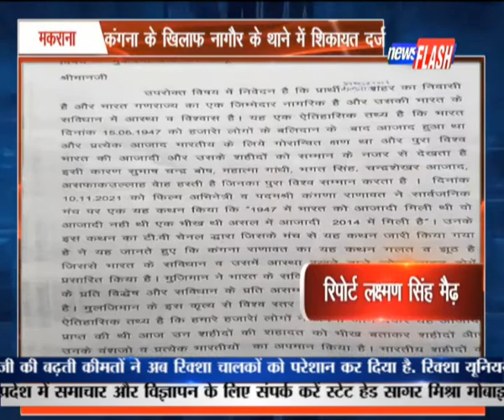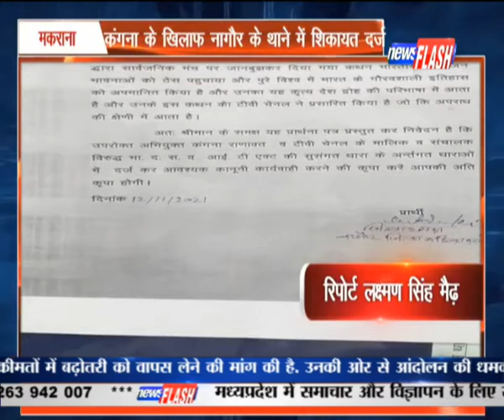मकराना : कंगना के खिलाफ नागौर के थाने में शिकायत दर्ज| NEWS FLASH